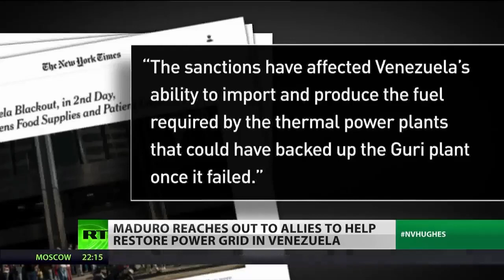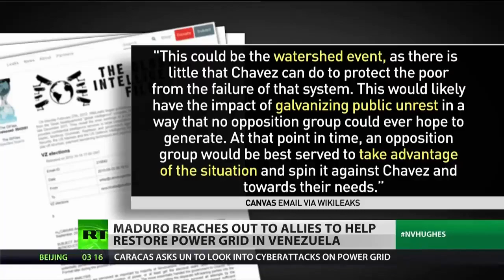WikiLeaks reveals regime-change plans for Venezuela blackout